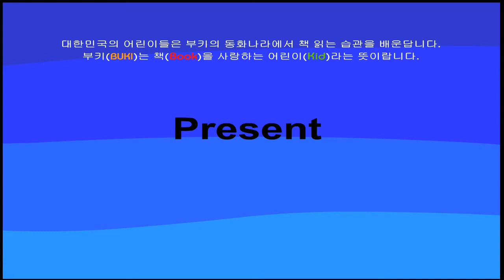[부키의 명작동화] 춤을 추는 신발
옛날 열 두 명의 아름다운 공주들과 임금님이 살았어요. 그런데 어느 날부터인가 아침이면 열 두 공주의 신발이 다 닳아버리는 이상한 일이 벌어졌답니다. 공주들도 그 이유를 알지 못했어요. 답답한 임금님은 온 나라에 방을 내었답니다.